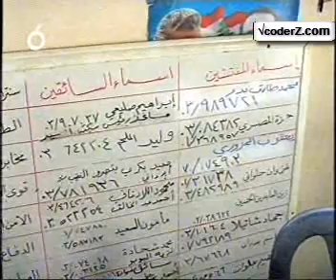FM Military offices in beirut